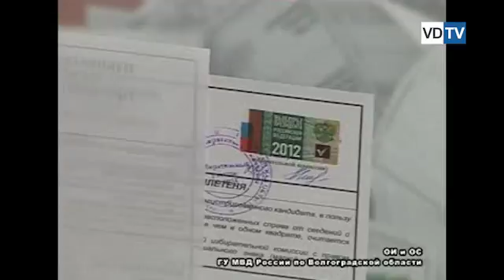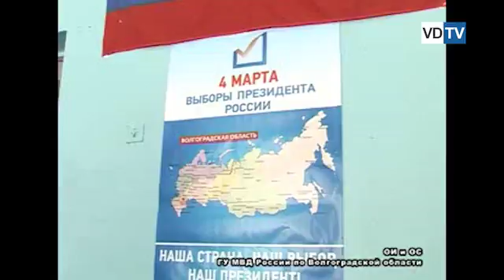Волгоградские полицейские обеспечили порядок на выборах